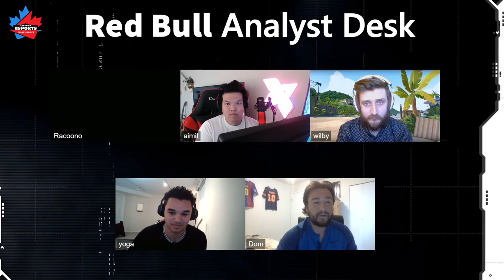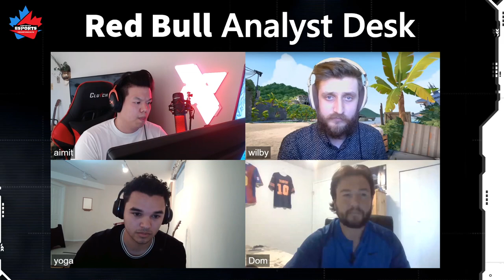Casuals vs Mostly Harmless | CECS VALORANT S1 Grand Finals | Map 2